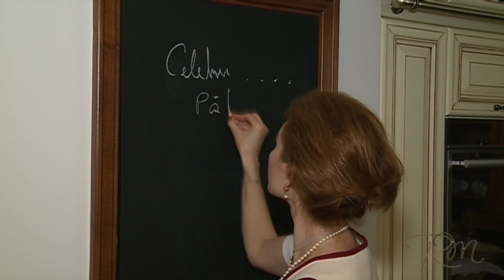Smoothie celebru- patrunjel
Va propun un smoothie care a ajuns celebru in Constanta.
Este usor, energizant si detoxifiant. Reteta completa, aici